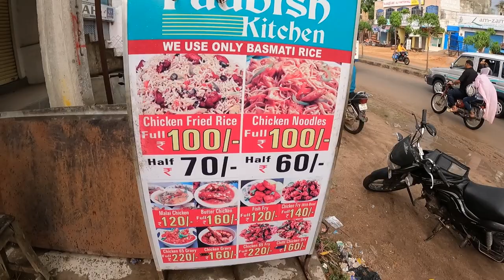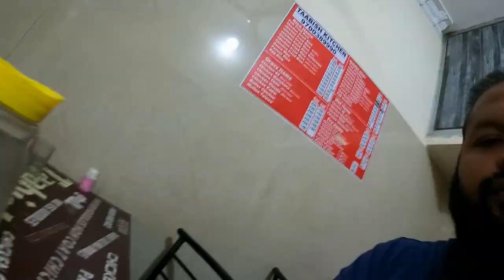TAABISH FISH NOODLES IN SHAHEEN NAGAR WITH ZAKFLY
doston aapko yah video ko dekhiyega or acchi Lage to ise like kijiyega karo share karo comment karo Agar aapka koi Sawal Hai To Mujhe comment bhi kar sakte hai.main aapke comment ka pura reply dene ki koshish karunga.

Food Gameing  and traveling